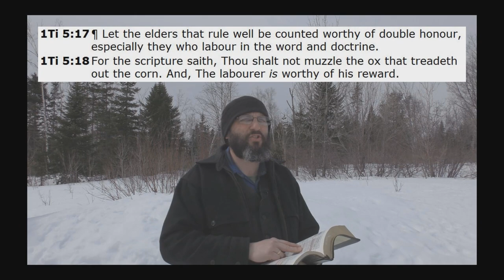Is It Possible To Defeat Lust Without Getting Married?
The simple answer is yes. The Bible does lay out a way to overcome sexual lust, when you are a single man or woman. This is NOT the same things as celibacy, which the Roman Catholic cult teaches.